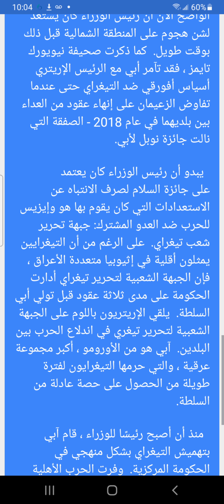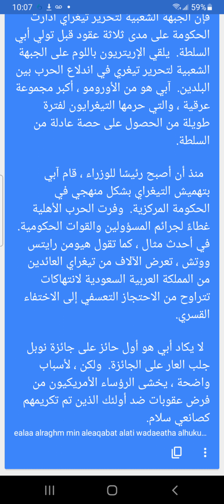رأي بلومبرج يجب على بايدن محاسبة إثيوبيا